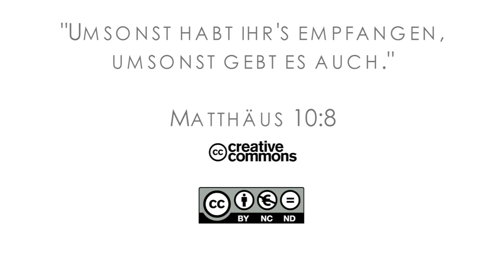16Q01 / 09-01 Rebellion and Redemption